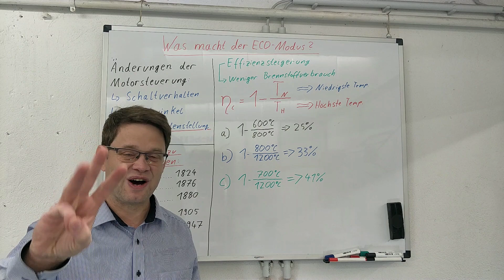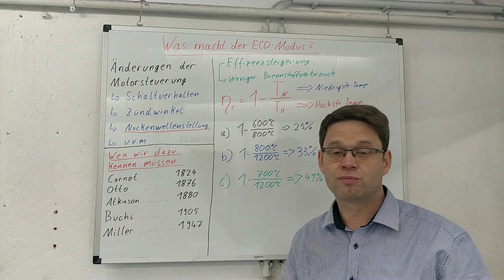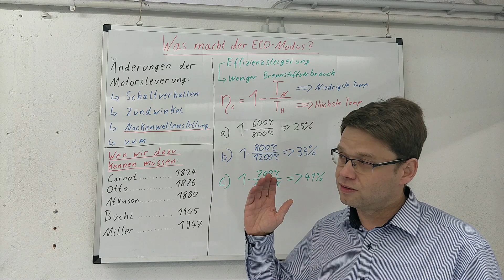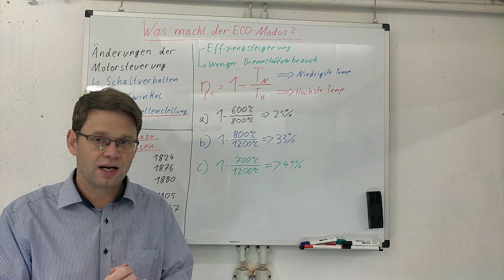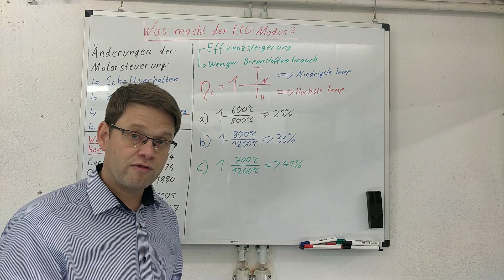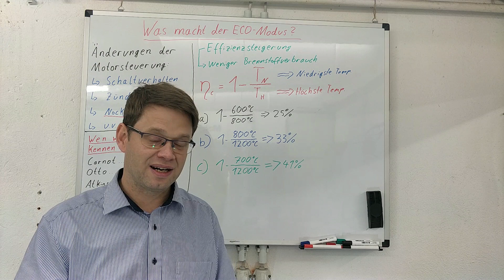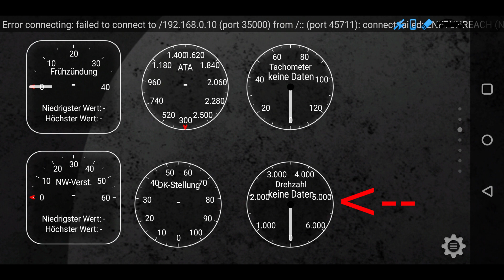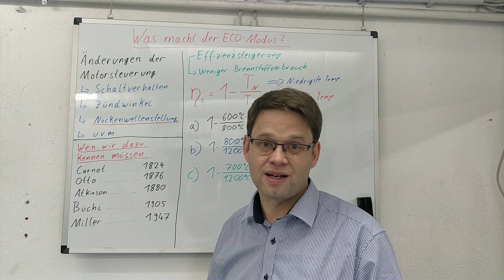Du und dein Motor #3: Was macht der ECO-Modus?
Es kursieren viele Gerüchte darüber was der ECO-Modus macht. Hier erkläre ich Euch was wirklich dahinter steckt.